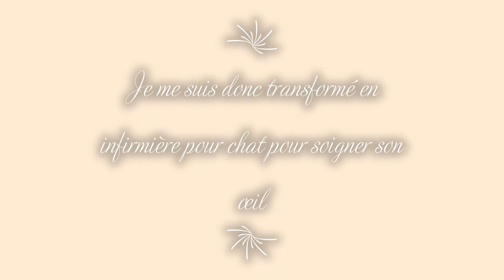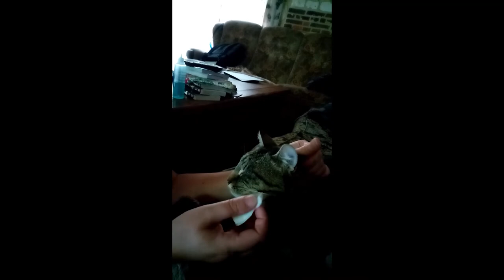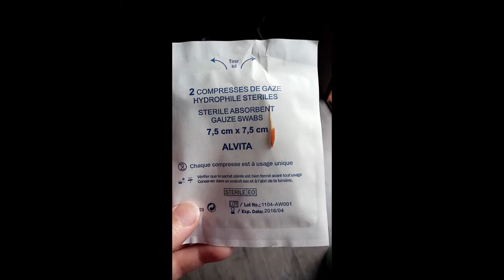Tigrou le chat s'est blessé à l'œil | Tigrou the cat injured his eye | 私の猫ティグルーは彼の目を傷つけた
Tigrou s'est blessé à l'œil gauche. Une graine est venue se planter au coin de son œil.
Tous les jours, nous devons nettoyer son œil et mettre de la crème.